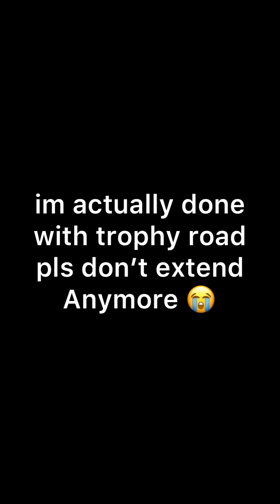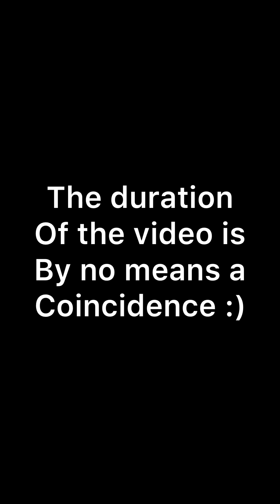I hit 9000 trophies…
I suffer for your entertainment 🫡

Timestamps:

0:00 - 1:00 Intro
1:00 - 3:32 Match 1 vs Royal Giant Cycle
3:32 - 5:34 Match 2 vs Giant Skeleton Balloon Freeze
5:34 - 8:23 Match 3 vs Royal Giant Cycle
8:23 Outro